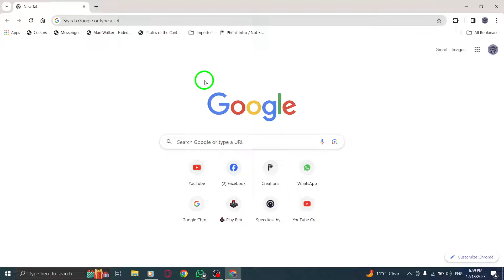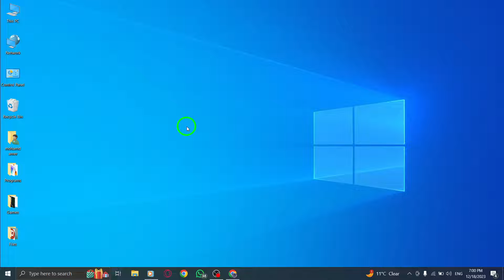How to Disable Opening Downloaded Files in Chrome on PC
Learn how to disable the automatic opening of downloaded files in Chrome on your PC with this easy-to-follow tutorial. Follow the steps below:

1. Open Chrome.
2. Click on the 'More' icon at the top right.
3. Select 'Settings.'
4. Open the 'Downloads' section.
5. Turn off the option 'Show downloads when they're done.'

Prevent Chrome from automatically opening downloaded files and have better control over your browsing experience. Watch this tutorial now!